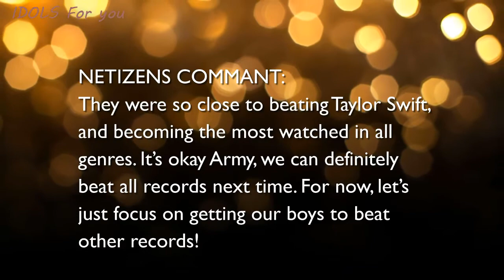BTS "Fake Love" break Psy's record of most viewed K-Pop MV in the first 24 hours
BTS are continuing to break records left and right.
Only a day ago, the boys dropped their "Fake Love" MV along with their new album 'Love Yourself 轉 - Tear'. As they did so, BTS surpassed the record of most views in 24 hours for a K-Pop group which they held as well with "DNA".

Wecome to the latest BTS news today.

"Idols for you" always update the latest BTS news, everyone can folow other video of BTS news today playlist here:

In order to facilitate the tracking of video content, some videos with subtitles are automatically translated according to your national language, click the subtitles button in the bottom right corner of the video, if you have any questions.